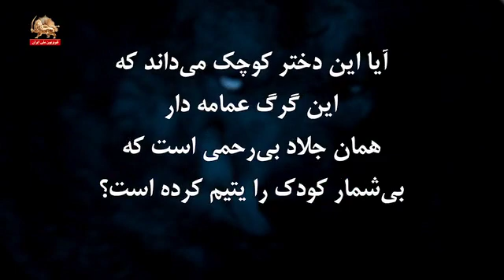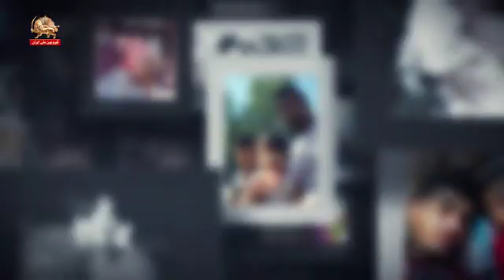بوسه گرگ ـ جلاد شقاوت‌پیشه و بی‌رحمی که بی‌شمار کودک را یتیم کرده است ـ ۳۰اردیبهشت۱۴۰۰